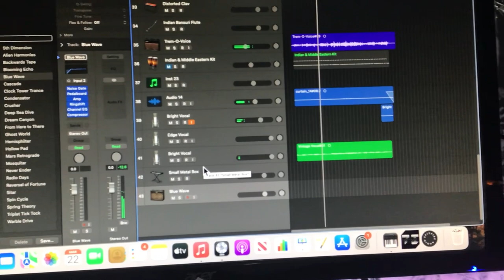Draw Back The Curtain by Susan Harrison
Depicts the life of the hidden. Inspired by someone with autism I observed in a shop a few years ago.